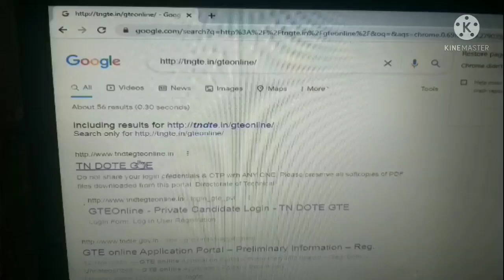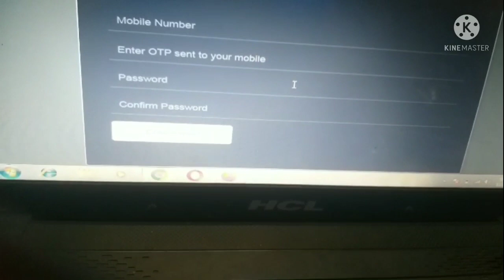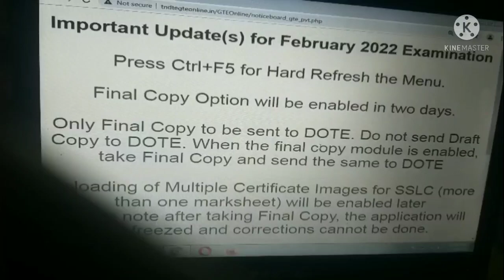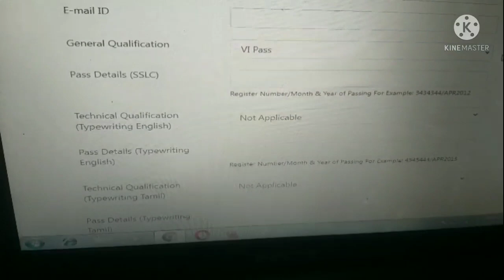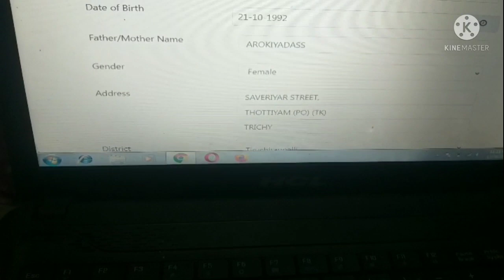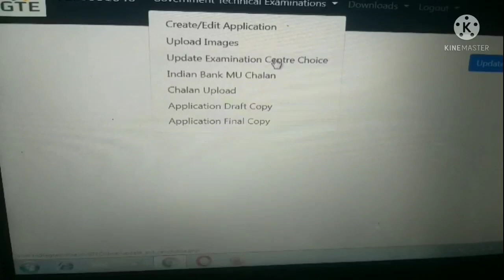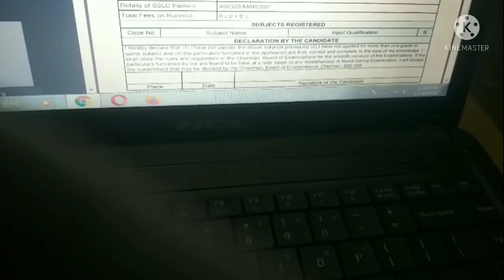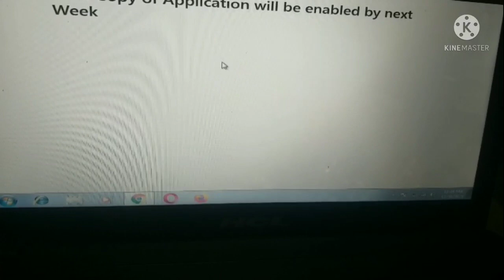SHORTHAND, TYPEWRITING FEBRUARY 2022 private ஆக எப்படி apply செய்வது online application details ...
TEST BATCH DETAILS CT NO: 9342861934